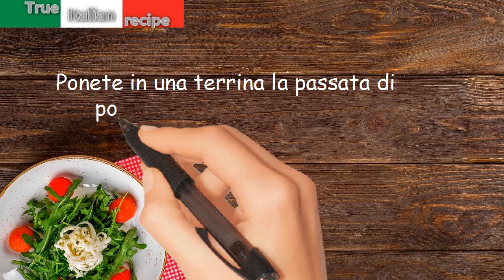Pastasciutta alla passata di pomodoro